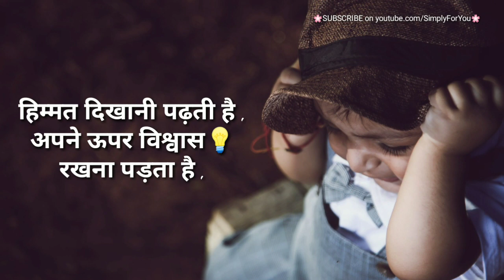Best Motivation Lines| Inspirational Quotes| Positive Thoughts About Life | Whatsapp Status Video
❖ Enjoy watching videos & keep smiling.❖
heart touching whatsapp status video, sad whatsapp status video, inspirational whatsapp status video, motivational whatsapp status video.